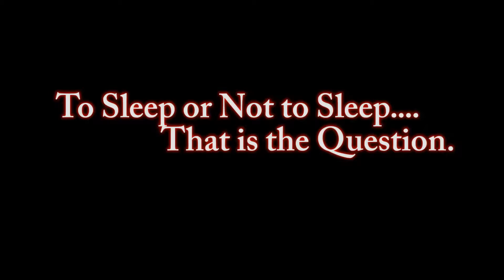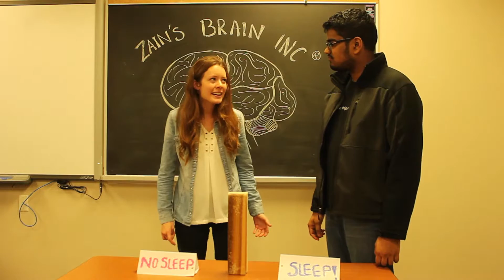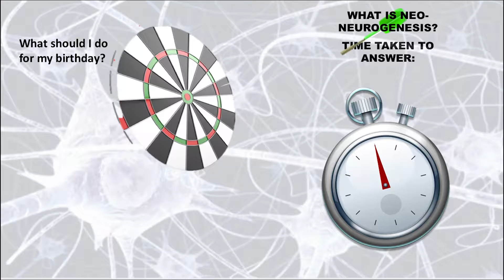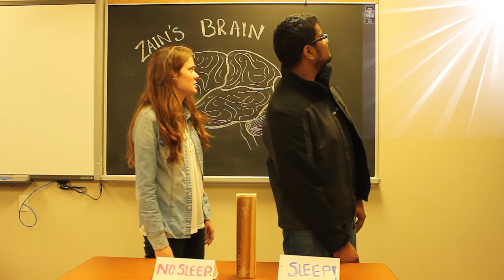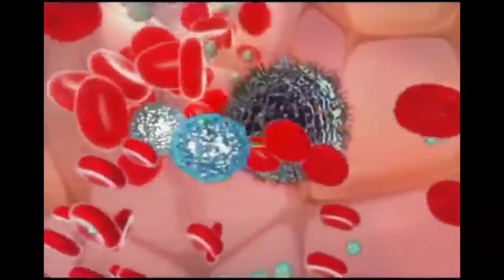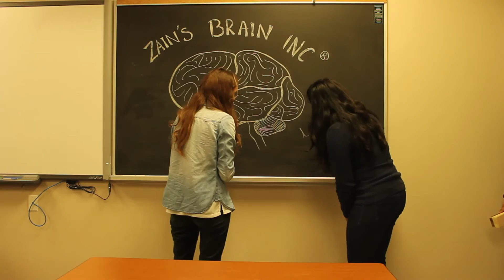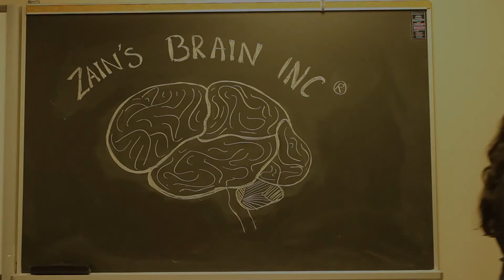To sleep or not to sleep?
Sleep is a vital component of human life, critical to cognitive function, growth and development as well as other dimensions of our wellbeing including the physiological, psychological, and social elements. This video discusses the need for sleep, highlighting not only the fairly popular justifications such as memory consolidation but also how sleep affects the body's mechanisms and how people interact with each other.

Video by Chantal Gillett, Shalini Namathirtham, Tanya Kakkar, Harris Joseph and Kahiye Warsame

Reference: We do not claim ownership of the following clips included in the video

References:

1.             Baum, K., Desai, A., Field, J., Miller, L., Rausch, J., & Beebe, D. (2013). Sleep restriction worsens mood and emotion regulation in adolescents. Journal Of Child Psychology And Psychiatry, 55(2), 180-190.

2.             Brand, R., & Koch, H. (2016). Using Caffeine Pills for Performance Enhancement. An Experimental Study on University Students’ Willingness and Their Intention to Try Neuroenhancements. Frontiers in Psychology, 7, 101

3. Dahl, R. & Lewin, D. (2002). Pathways to adolescent health sleep regulation and behavior. Journal Of Adolescent Health, 31(6), 175-184.

4. Irwin, M., Mascovich, A., Gillin, J., Willoughby, R., Pike, J., & Smith, T. (1994). Partial sleep deprivation reduces natural killer cell activity in humans. Psychosomatic Medicine, 56(6), 493-498.

5. Krueger, J. M., Frank, M. G., Wisor, J. P., & Roy, S. (2016). Sleep function: Toward elucidating an enigma. Sleep medicine reviews, 28, 42-50.

6. Sadeh, A., Gruber, R., & Raviv, A. (2003). The Effects of Sleep Restriction and Extension on School-Age Children: What a Difference an Hour Makes. Child Development, 74(2), 444-455.

Stepanski, E. J. (2002). The effect of sleep fragmentation on daytime function. SLEEP-NEW YORK-, 25(3), 268-278.